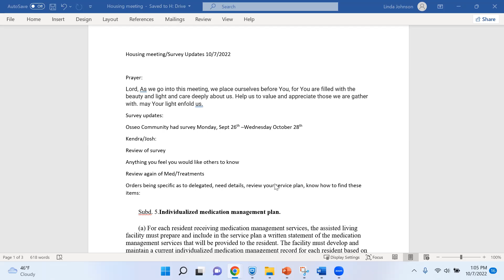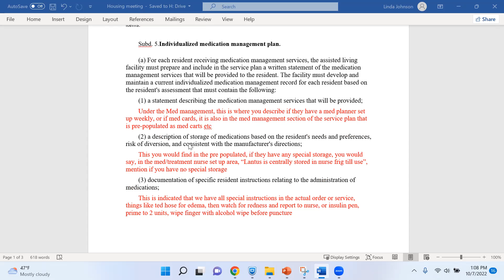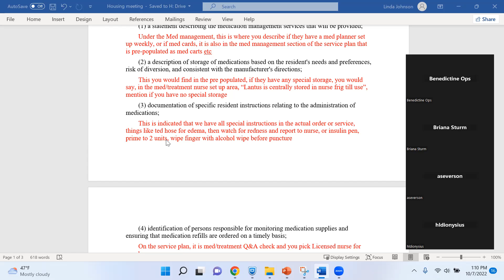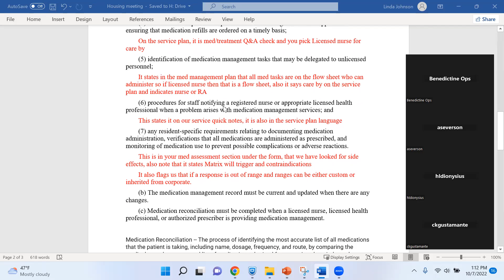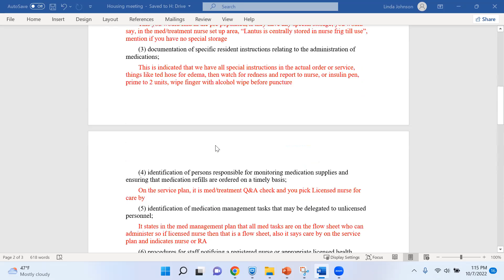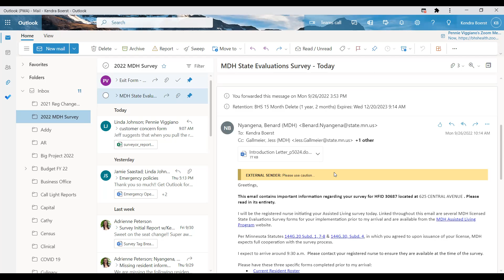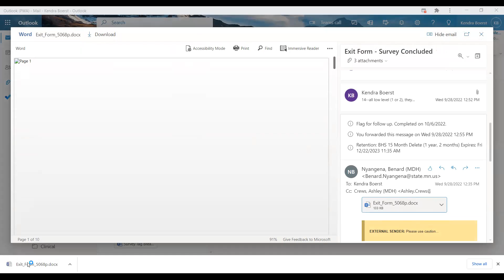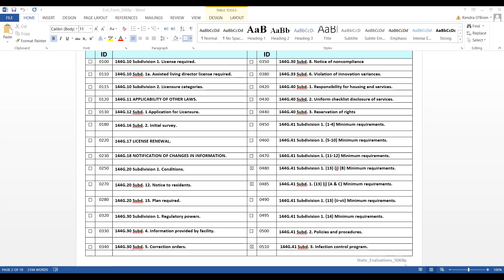MN housing survey review 10 7 22